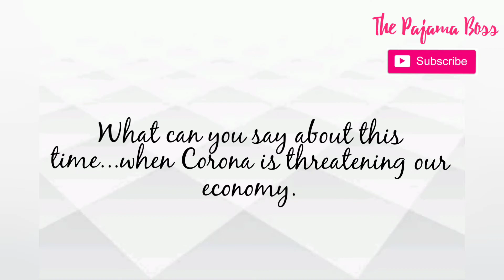EARN MONEY THROUGH FISH VENDING (Surviving COVID19)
A Motherhood Tale of Survival. 2020 when the pandemic seemed to be killing us all...not with the virus but with hardship as the economy dived down everywhere.